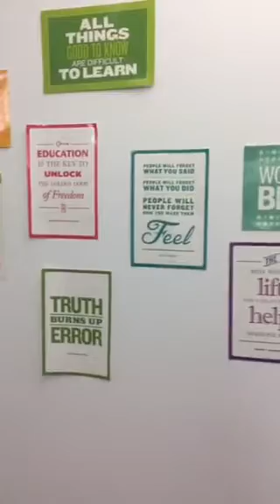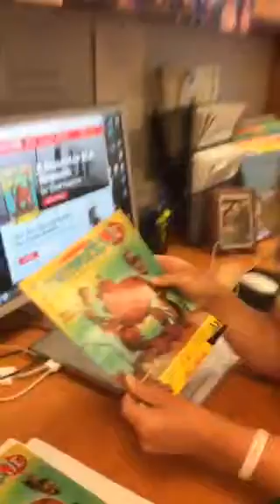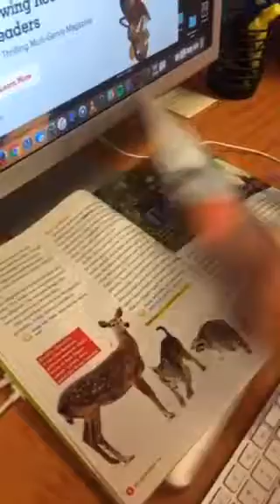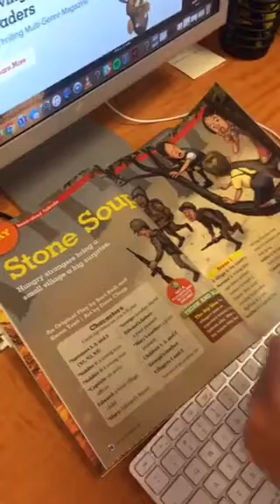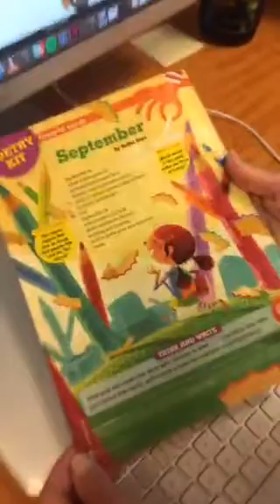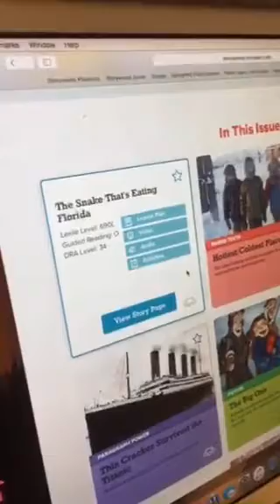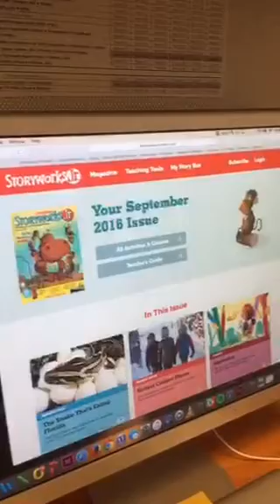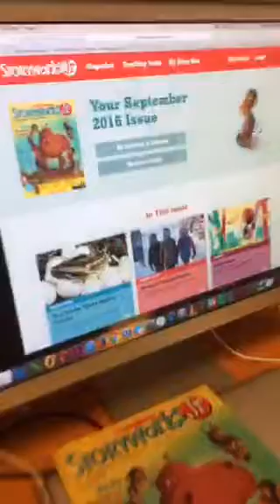Storyworks Jr. September 2016 Sneak Peek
Storyworks Jr. Executive Editor Kara Corridan gives us a sneak peek at the magazine's debut September 2016 issue!